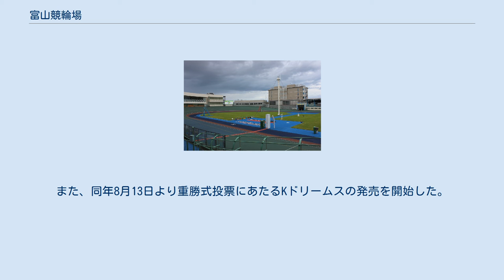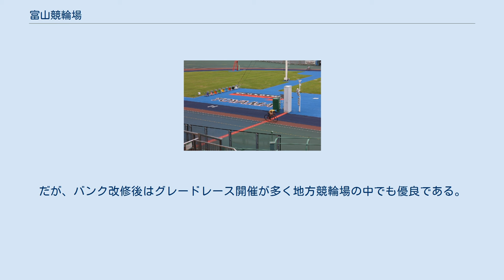富山競輪場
富山競輪場（とやまけいりんじょう）は、富山県富山市岩瀬池田町にある競輪場。
主催は富山市。
競技実施はJKA中日本地区本部中部支部。
愛称はドリームスタジアムとやま。
 施設所有者は株式会社桝田酒造店からチャリロトを運営する株式会社チャリ・ロトに変更されている。
 富山競輪場は1951年4月に開設された。
寒冷地の競輪場であるため、本場での開催は春（3月除く）から秋にかけてのみ行なわれる（ただし場外発売は通年で実施）。
 開設記念競輪 (GIII) は『瑞峰立山賞争奪戦』が開催され、開催2日目のシード優秀競走は富山県の名峰「剱岳」にちなんで『峻峰剱賞』の名称で行われる。
なお記念競輪は近年8月に開催されていたが、2017年は元の時期である6月に行われる。
また、1995年、1996年、2001年、2006年には『ふるさとダービー富山』が、2016年には共同通信社杯が開催された。
 マスコットキャラクターは「ライちゃん」（雷鳥をモチーフ）で、それにちなみ『raichan cup』も開催されている。
 トータリゼータシステムは日本ベンダーネットを採用している。
 2010年度より株式会社JPFによる開催事務の包括委託が行われている。
また、同年8月13日より重勝式投票にあたるKドリームスの発売を開始した。
ただし本場や競輪場外車券売場では購入できず、会員制のネット販売に限定される。
 2014年度の車券売上額は97億7416万円で、6年連続の減少。
1972年度以来42年ぶりに100億円を下回った。
 一周333mの短走路バンク。
カント（最大33．41°）がややきつく風がバックストレッチで追い風となる為、逃げ先行の選手だけでなく捲り中心の自力選手にも有利である。
 特筆すべきところはセンター及びバックの走路が極度に狭い事である。
1990年にバンク改修が行われたが、センターはあまり改良されず現在のようになった。
一目見ると非常に扁平で押しつぶされた形になっていて、センター部ではカントの割に際立っており、番手競りをしている選手がバランスを誤り落車してしまう事が多い。
あまりに多いため欠場選手の補充が足らず、最終日で6車立てのレースを開催したという主催者泣かせな所がある。
また、このバンク改修が行われるまでホームの幅が狭いため危険防止のため、9車立てのレースを行わなかった時期もある。
だが、バンク改修後はグレードレース開催が多く地方競輪場の中でも優良である。
 バンク形状が自転車競技用ピストに近い333バンク（海外の競技用ピストは最大でも333）であることから、世界選手権などへ派遣される選手の合宿等にもよく使われる。
 なおバックスタンド裏は岩瀬浜と繋がった運河となっており、吹き込む海風に注意が必要となっている。